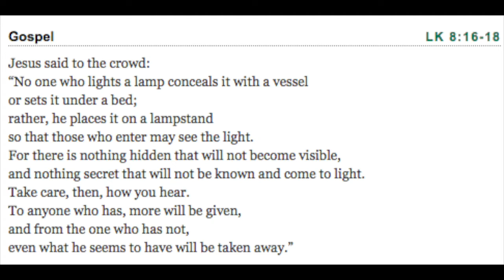Morning Gospel & Coffee Sept 19 '16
Lk 8.16-18  Bring Faith to Light and watch it grow!